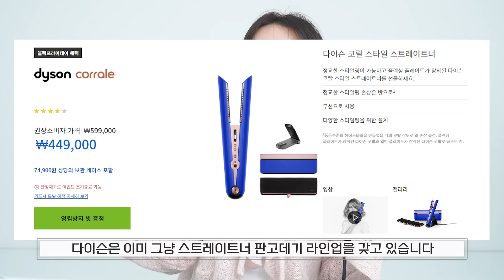소신발언 하겠습니다🤨60만원짜리 다이슨 에어스트레이트 스트레이트너 💥안사도 되는 이유💥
저라면 에어랩 사겠또요...🙄
여러분의 선택은? 다이슨 에어랩 vs 다이슨 에어스트레이트 스트레이트너 !